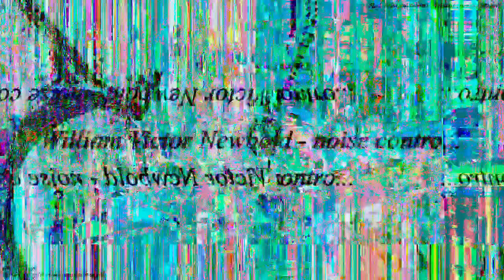[EPILEPSY WARNING] Movie 23 03 12 08h15m45s *Photosensitivity Warning*